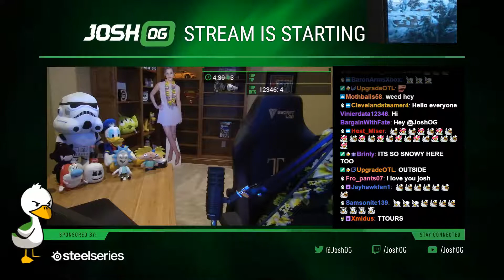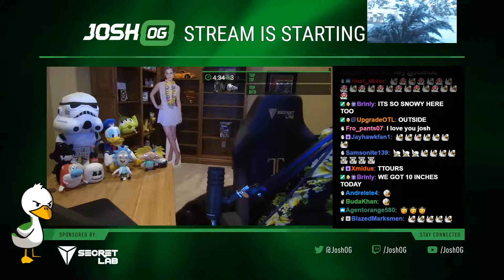JOSHOG Highlights, Best Plays and Top Moments | EP22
Watch JOSHOG highlights here! Don't miss epic moments, JoshOG best moments and LULz from recent stream!

Best of JoshOG clips selected carefully, JoshOG best plays and JoshOG funny moments are compiled and uploaded on our channel on daily basis.

Check JoshOG top moments, JoshOG top plays and Subnautica, Cooking Simulator, Marbles On Stream gameplay live on Twitch.